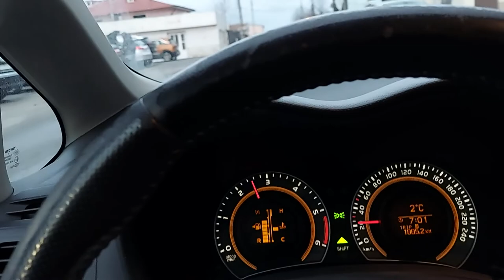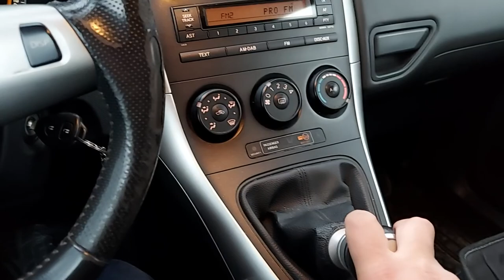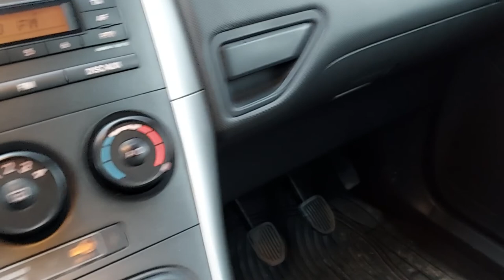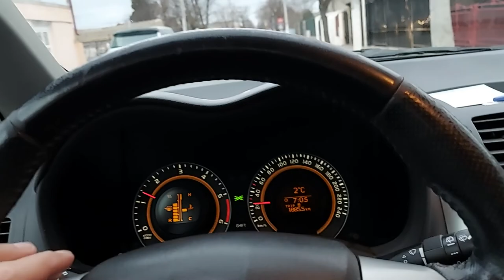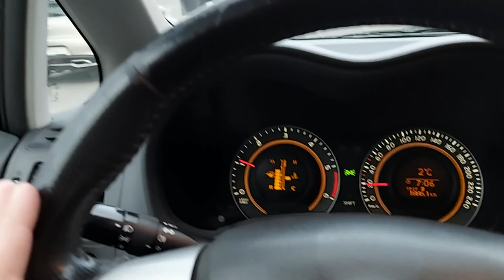Școala De Șoferi -SCHIMBAREA INCORECTA A TREPTELOR DE VITEZA - GREȘELI SPECIFICE ÎNCEPĂTORILOR Ep7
Neața dragilor ! În acest videoclip vă voi arăta alte greșeli comune pe care marea majoritate a elevilor le fac în timpul orelor de condus sau mai rău în timpul examinării.  Sper că o să vă ajute  . Multumesc și o zi faină  !

Dacă vă place acest videoclip și vă este util nu uitați vă rog să vă abonați.  Mulțumesc frumos  și drumuri bune !

Vă invit să urmăriți și 👉 Cum scapi de emoții la proba practică ? Ce trebuie să faci ca să promovezi examenul? 20 de SFATURI

👉 CUM APRECIEM DISTANȚA FAȚĂ DE MAȘINA DIN FAȚĂ / SPATE , DE CE ȚINEM CONT PENTRU VIRAJUL LA DREAPTA ?

👉 Cum îti formezi unghiul de 45 de grade ? Cea mai simplă metodă de a parca lateral pe dreapta

👉 Cum îmi mențin direcția de deplasare ?Nemenținea distanței suficiente față de mașinile din fața Ep 5

Scoala de soferi , DRPCIV , Codul Rutier , Parcarea laterala ,Permis ,Trafic , Intersectii, Ambreiaj , Lectii pentru incepatori , Manevre speciale , Examen ,Traseu , scoala rutiera , plecarea de pe loc , plecarea din rampa , gararea , Instructor